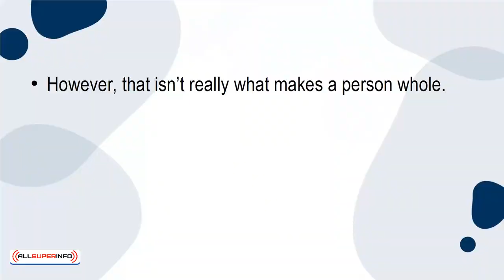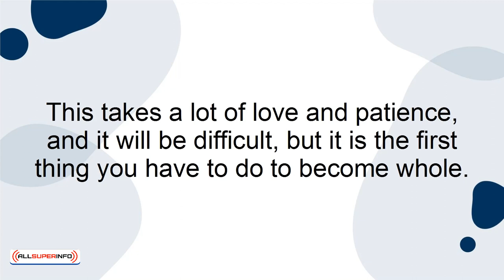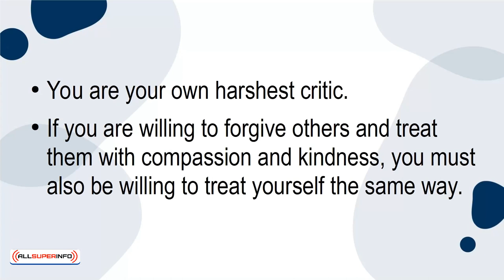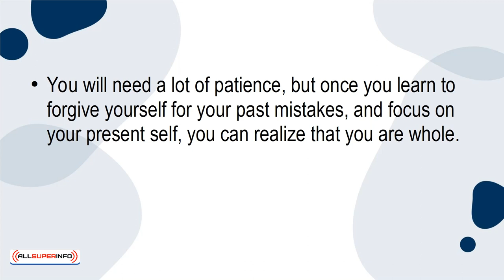05 Being Whole Starts With You